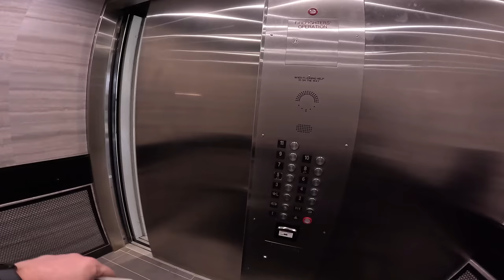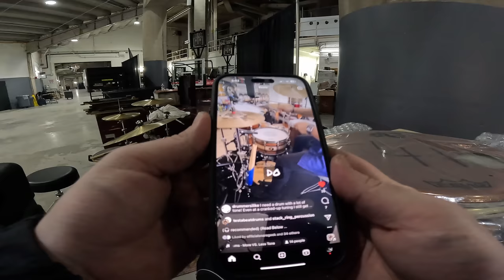POV | A Full Day Working as a Drum Tech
My day as a drum tech on the 2024 winter Disturbed tour at Thompson Boling Arena in Knoxville, TN.

CHAPTERS
0:00 Intro
3:07 The bus
4:30 Arrive at venue
6:00 Starting to set up the kit
9:45 Changing snare drum head
16:00 Lunch catering
18:52 Tuning toms
23:56 Staging drums
25:10 Getting harassed by Willard
26:41 Staging drums continued
29:35 Line Check
31:26 Crew jam
35:35 Rambling about drums and tour
37:53 a package arrives
40:15 Change over
42:05 GO FOR SHOW
43:39 Tear down
46:42 Late night snack
47:48 Outro